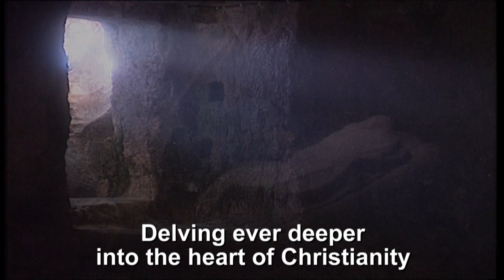Thought for the Day with Rebecca Wed 20th May 2020